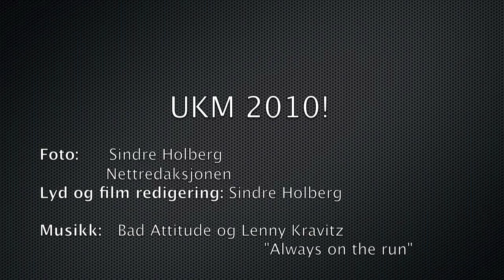UKM Fylkesmønstring 2010!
En liten film fra fylkesmønstringen på Vatne i 2010!
@Sindre Holberg